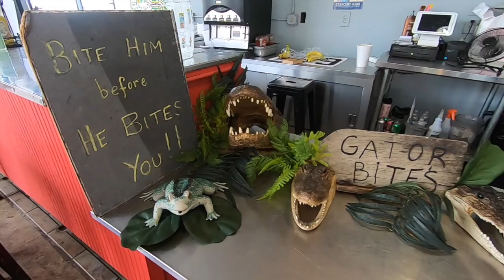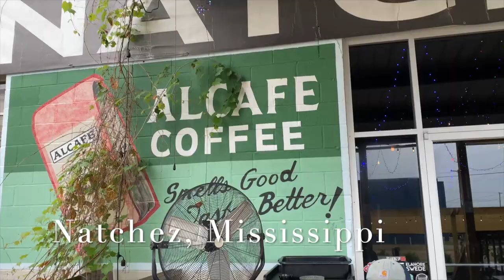Nola&Natchez 2022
Weekend trip to New Orleans and Natchez, Mississippi